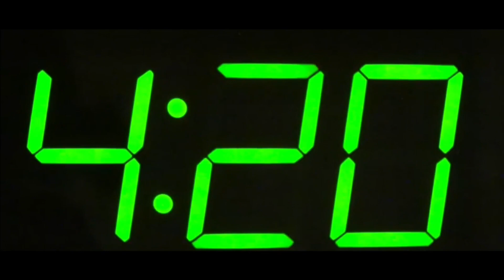420 Break (Stoner Rock Reaction) Chimera 'Phantom Wave'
From the whatthehelleverything live podcast recording from 02/21/2024
And shout-out to @666MrDoom for providing the content and check out a link to the band's orignal video
I love finding good music to get high to, so if you're into that sort of thing and want to get high and listen to tunes together, let's roll!
If you’re enjoying the content and/or interested in supporting the upcoming Smitty Learns Irish PUB-Cast, album reactions and more, perhaps consider becoming a Patron for as low as $3 a month. $5 tier for liveset reactions and deep music rabbit hole stuff. The help is immeasurable.
Want to check out some more podcasts and maybe consider downloading an episode or two on Spotify for a ridiculous commute or a road trip?
The What The Hell Everything Spotify page for audio versions of the podcast.
Private Facebook group where I share more content and a growing community- Smitty’s SmitHole Slipper Club (Slippers not required but encouraged)